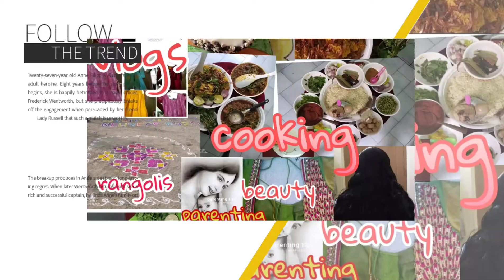Tharbhuja juice,చేసే మేలు అంతఇంతా కాదయ, Muskmelon summer spl juice,know health benifits of muskmelon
Tharbhujajuiceintelugu muskmelonjuice summerdrinks santhiszone Tharbhuja juice,చేసే మేలు అంతఇంతా కాదయ, Muskmelon summer spl juice,
know health benifits of muskmelon
summer juice,
summer spl cool drinks,
natural cool drinks,
body heat reducing juice/drink
Feeding mother's drink,
# muskmelon juice recipie in telugu,
tharbhuja juicein Telugu,
muskmelon juice
summer special
kids favourite
calorie burner
diet juice
safe in summer

Sweet shop style kalakand,పాలు విరిగిపోయాయి నోవర్రీస్ కమ్మని స్వీట్ చేసుకొనే ఛాన్స్ వచ్చినట్టేcake